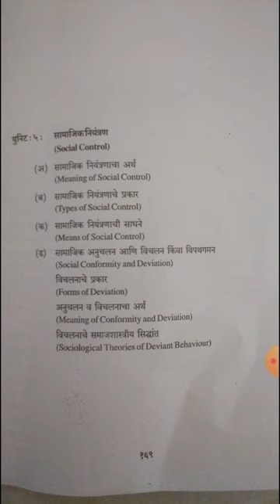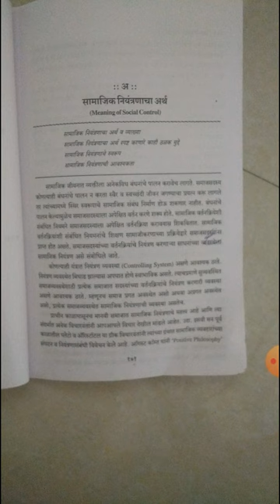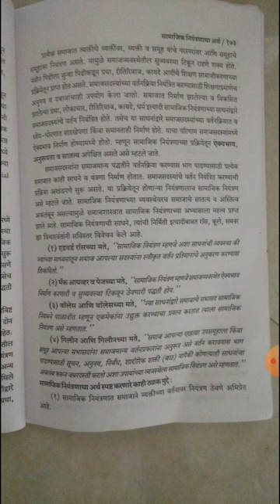B.A.1 yr 1 sem unit no 5 सामाजिक नियंत्रण | Suchita Dhere